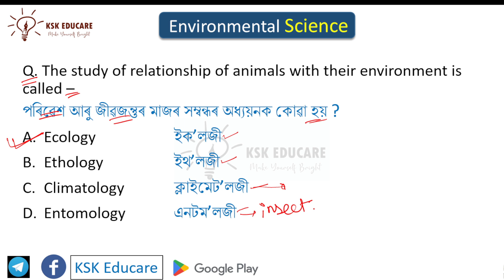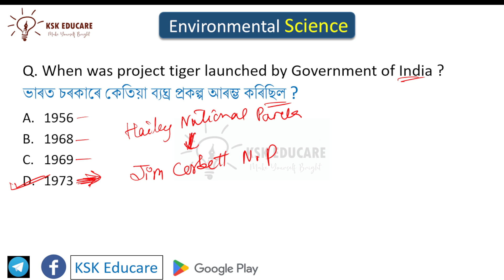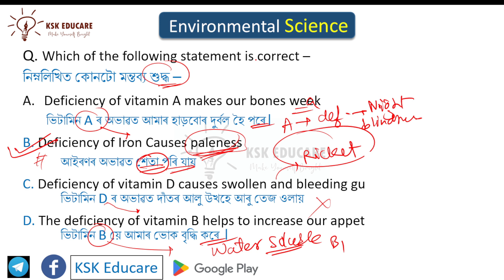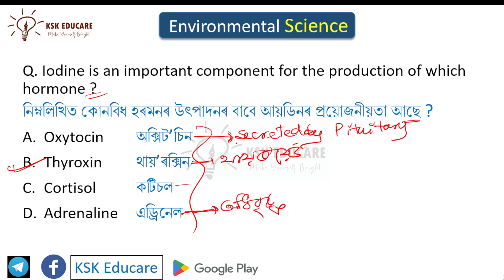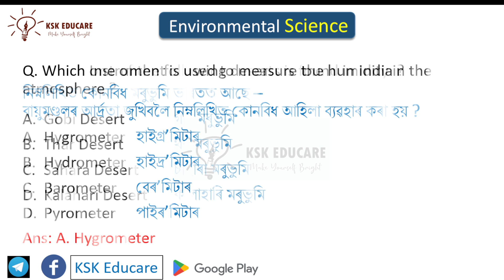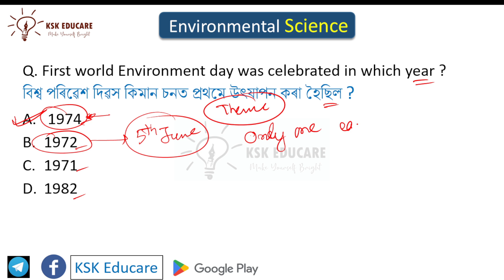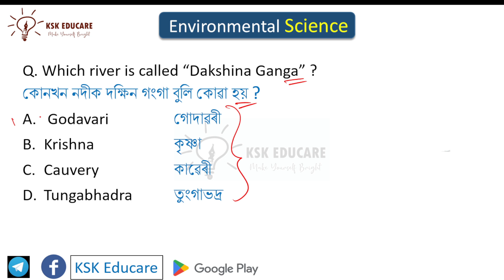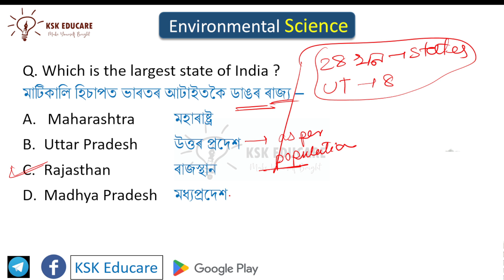Assam TET 2022-23 EVS || Environmental Science Practice set 1 by @KSK Educare